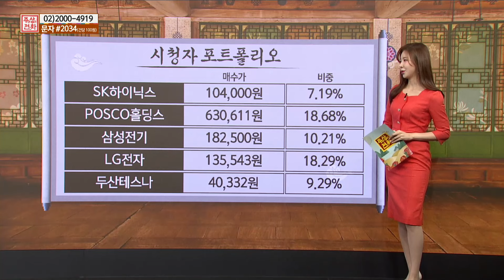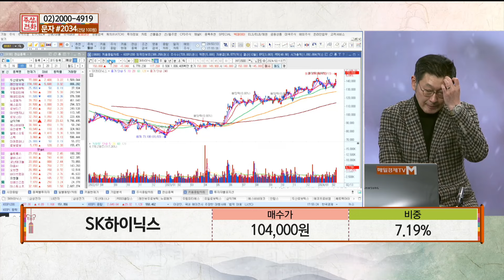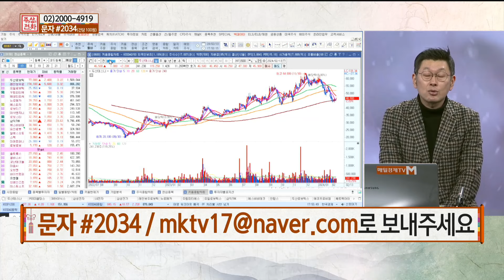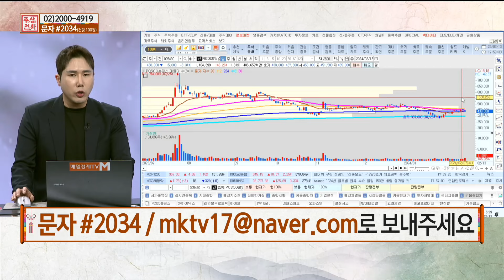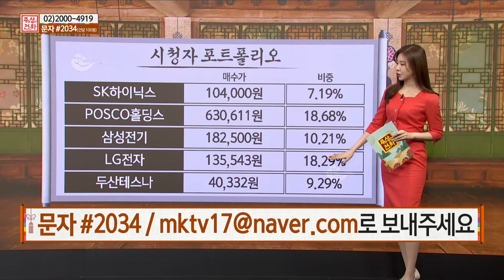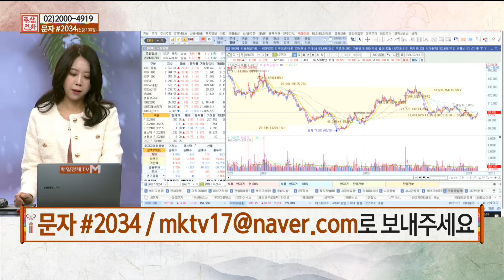[포트폴리오 점검] SK하이닉스 · POSCO홀딩스 · 삼성전기 · 삼성전자 · LG전자 · 두산테스나